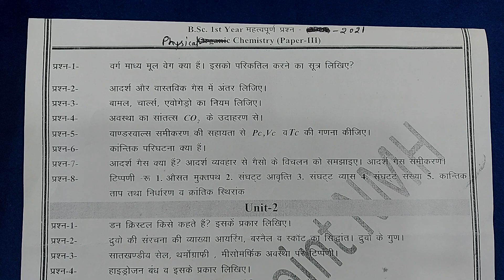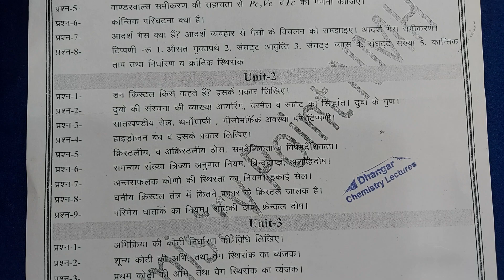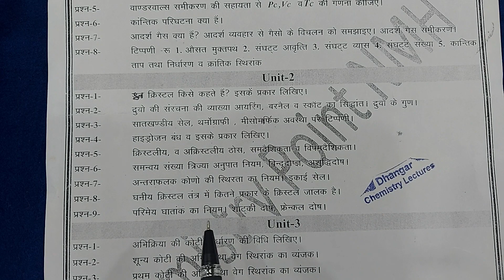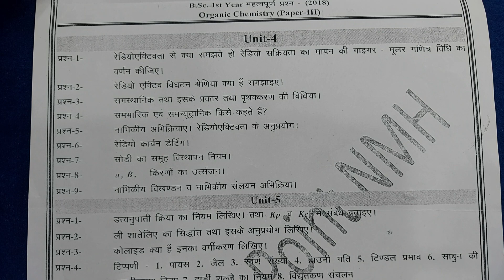BSc 1st Year Chemistry Important Question.